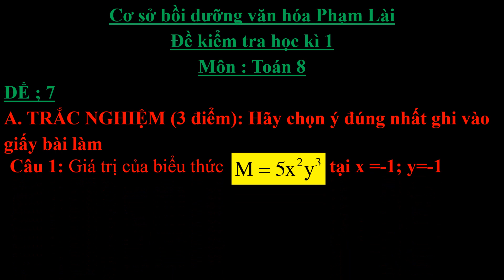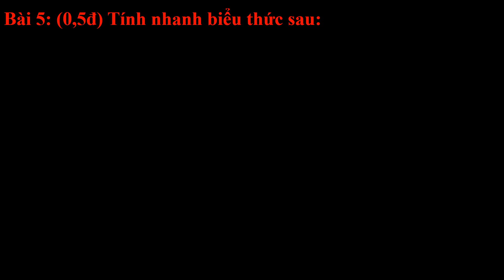Toán 8 : Đề kiểm tra học kì 1 ( Đề 7 )